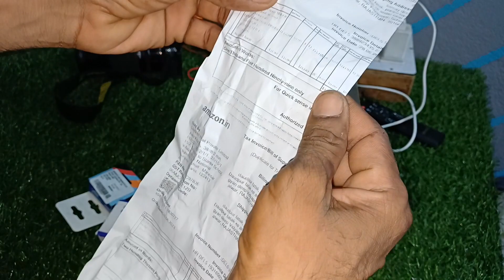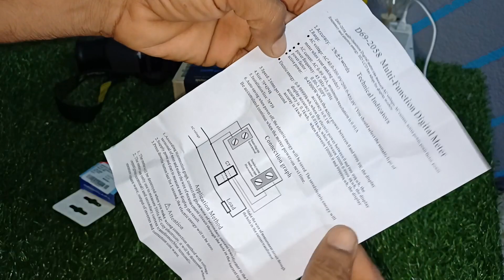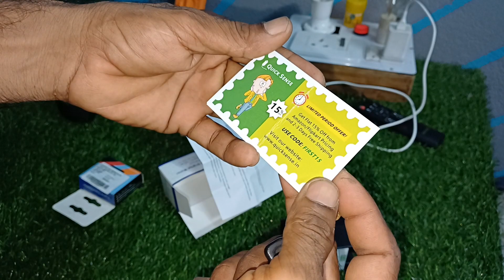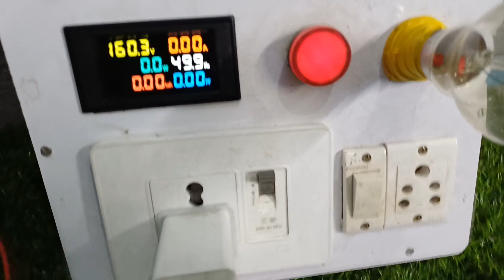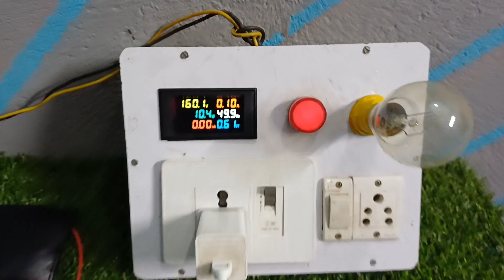6 in 1 digital metre voltage ampere watt KW power factor | सब कुछ बतायेगा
amicikart digital electric metre 6 in one, electric voltage ampere digital metre, bijali ka amp voltage sab Kuchh batane wala digital miter, voltage amp KW batane wala digital miter, kisi bhi motor ka load kase pata kare, makan load kase pata kate kitne kw watt ka hai